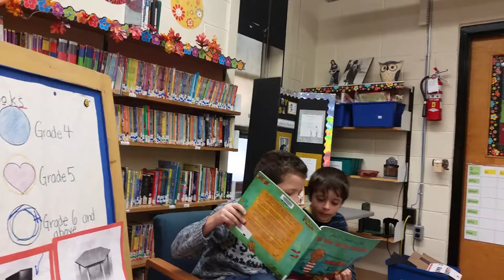PJ Arabic Storytelling(2)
PJ Arabic Storytelling